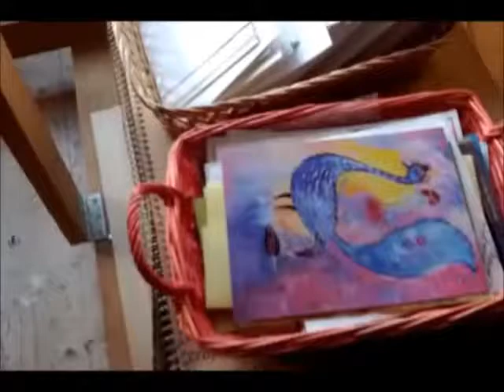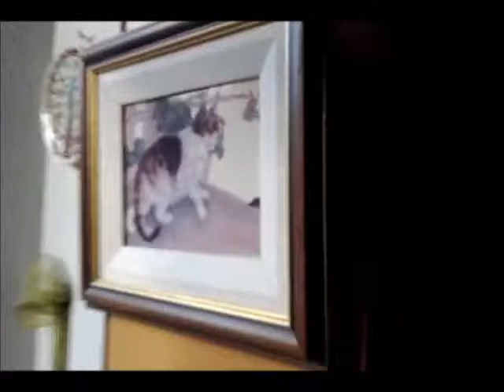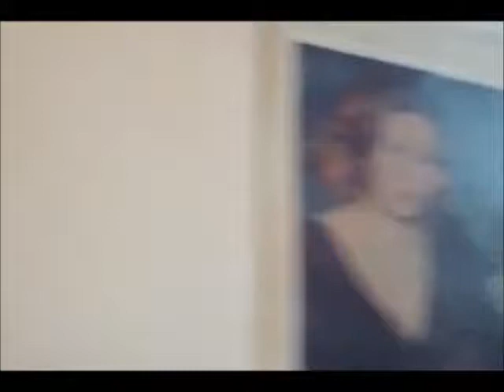maxzilch384 Hittite Gallery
visit to old friend